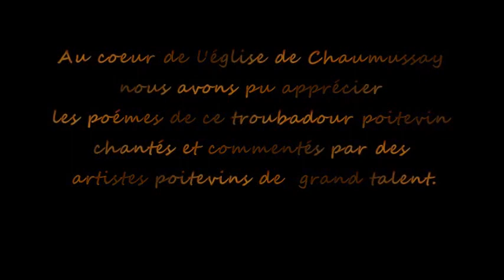troubadour à Chaumussay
chants du trouvère Guillaume IX de Poitiers. Concert donné à l'église de Chaumussay en août 2013. Qualité médiocre des images que fait oublier la beauté du chant.